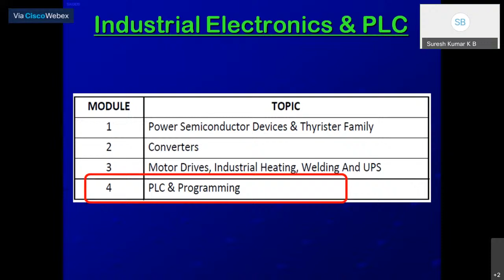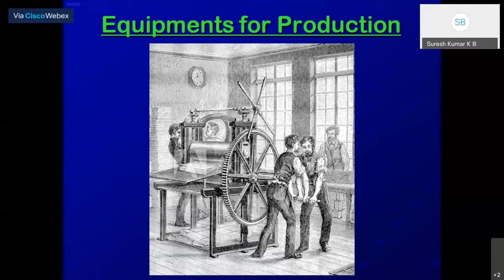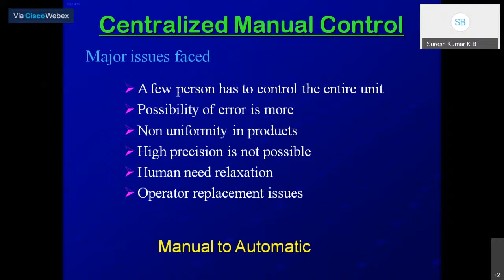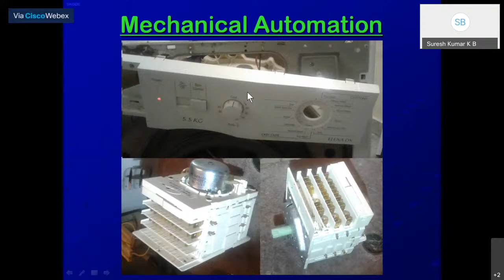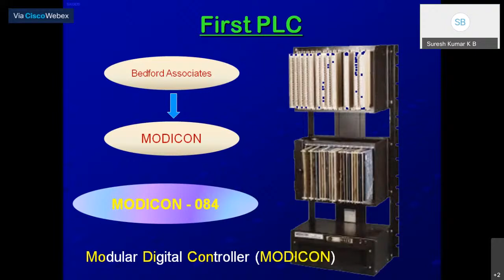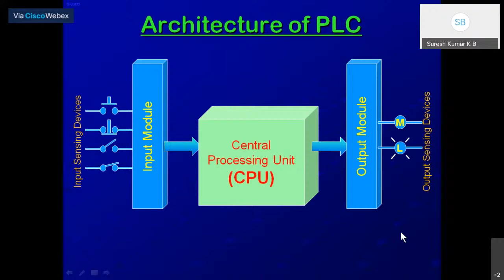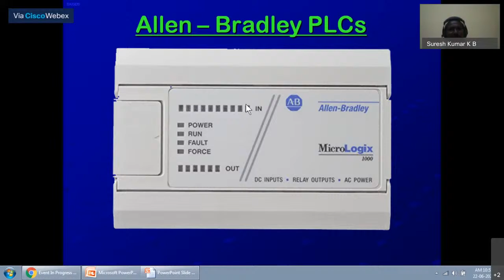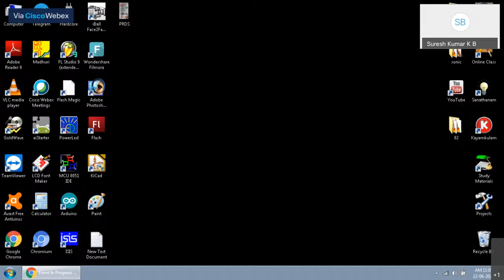INDUSTRIAL ELECTRONICS & PLC SEM 5 EL